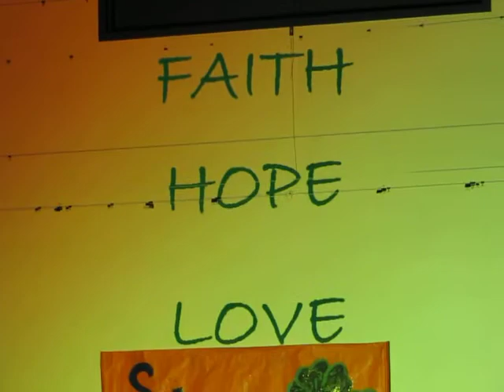St. Baldrick's 2012 - music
St. Baldrick's - Maggie's song